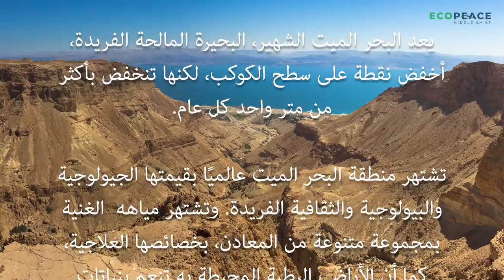البحر الميت يموت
يعد البحرالميت الشهير، البحيرة المالحة الفريدة، أخفض نقطة على سطح الكوكب، لكنها تنخفض بأكثر من متر واحد كل عام.
تشتهر منطقة البحر الميت عالميًا بقيمتها الجيولوجية والبيولوجية والثقافية الفريدة. وتشتهر مياهه  الغنية بمجموعة متنوعة من المعادن، بخصائصها العلاجية، كما أن الأراضي الرطبة المحيطة به تنعم بنباتات وحيوانات فريدة من نوعها.
ومع ذلك، فإن البحر الميت يجف بمعدل ينذر بالخطر.